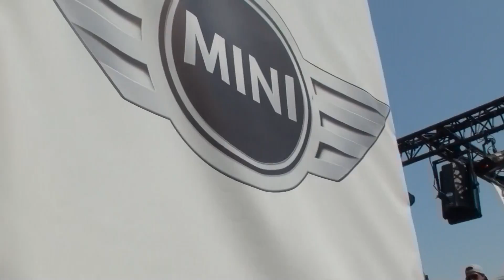Lake Parade 2013 (part 1)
Lake Parade Geneva